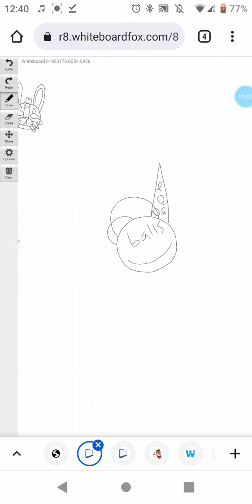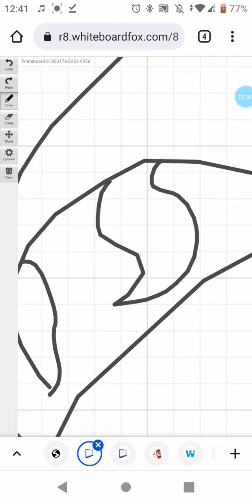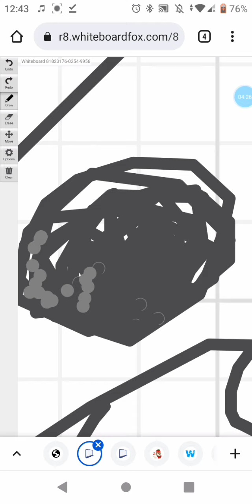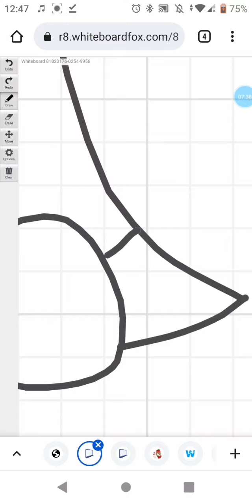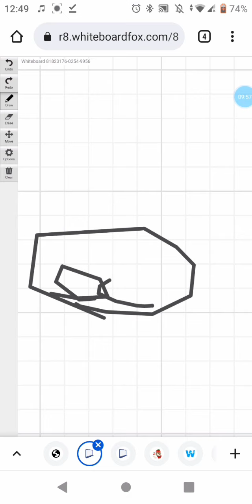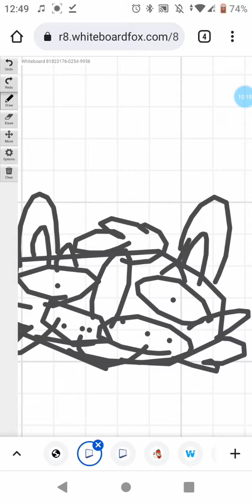Me messing around on whiteboard fox? I don't know?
I really don't know I forgo what I wanted man, it just be like that. Balls balls and Ranboos sister best combo? no clue I just be speakin' at this point about nothing I guess? I just wanted to upload now I'm confused as hell?